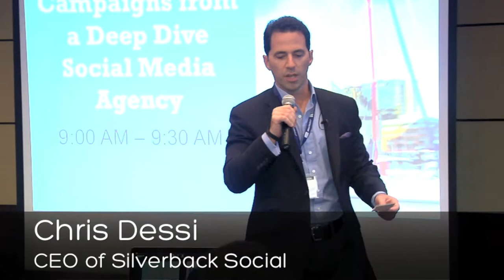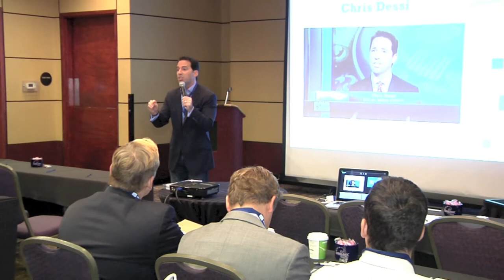CEO Chris Dessi Speaks at the Baltimore Digital Summit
Silverback Social CEO Chris Dessi gives his presentation at the inaugural Baltimore Digital Summit as a part of Baltimore Ad Week in September 2014.